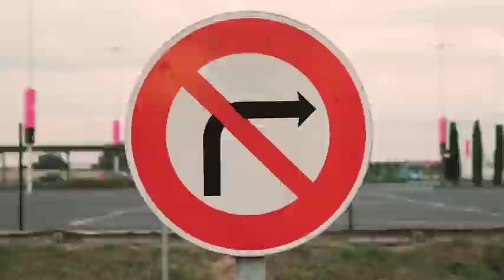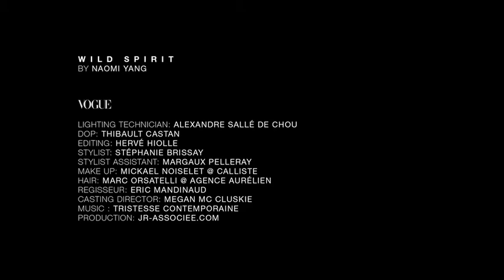NAOMI YANG / VOGUE - WILD SPIRIT